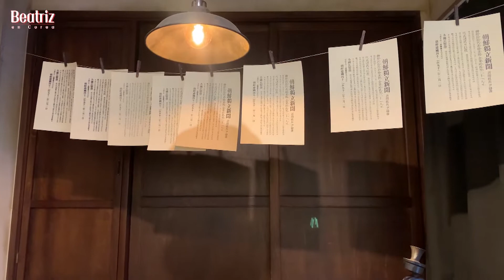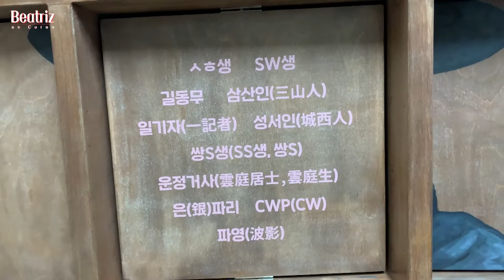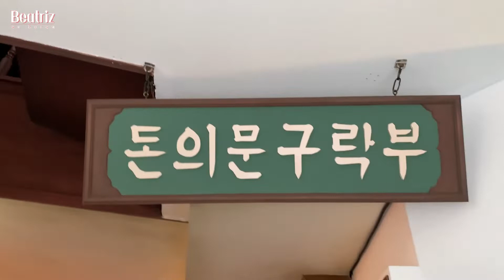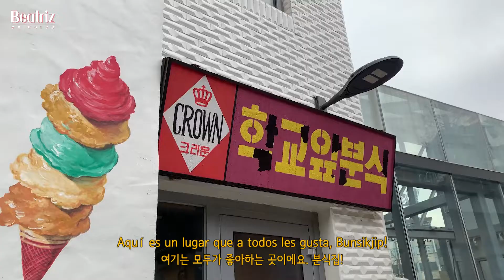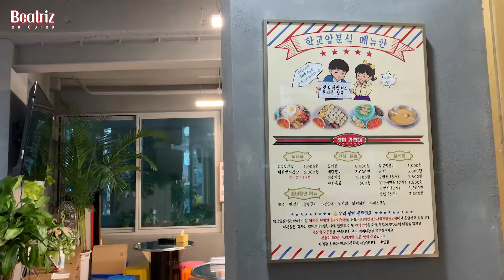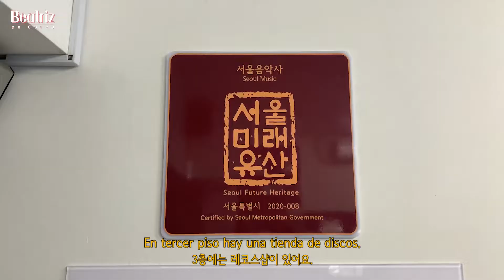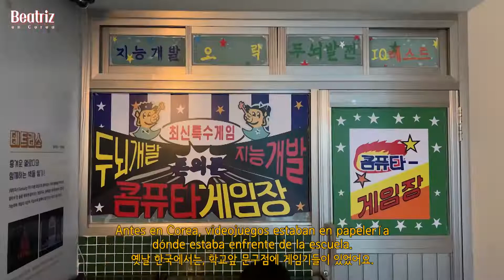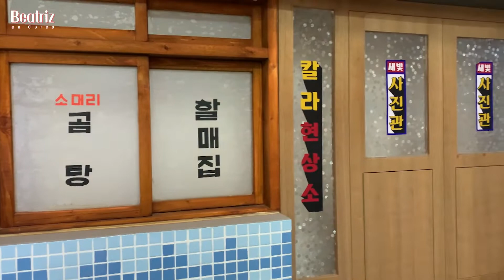Damos un paseo en los años 60~80 de Seúl !